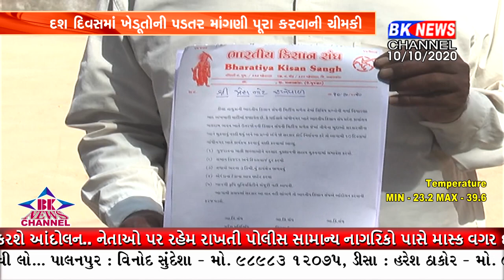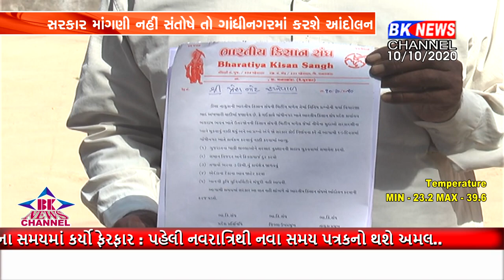ડીસામાં ભારતીય કિસાન સંઘે સરકાર સામે સહાયની જાહેરાત કરવામાં નહીં આવે તો આંદોલન કરવાનો આગજ કર્યો